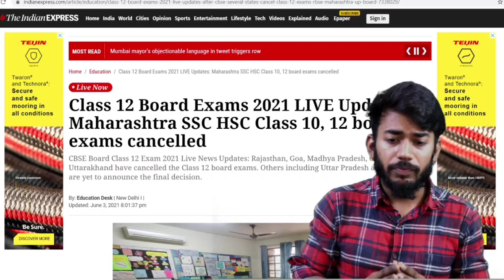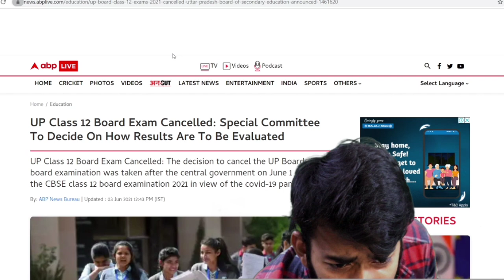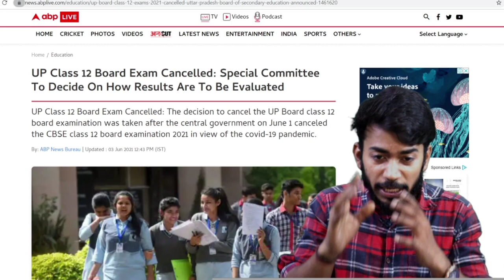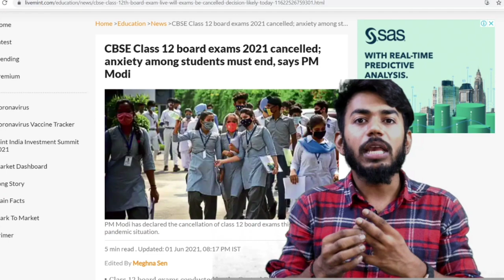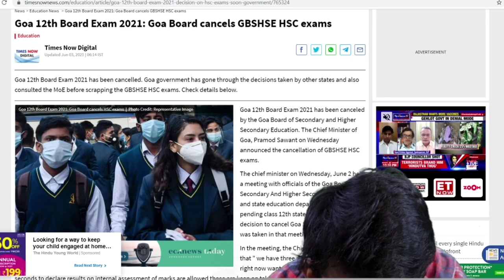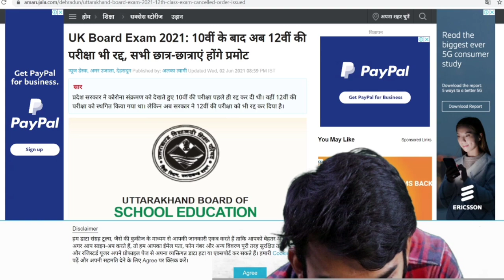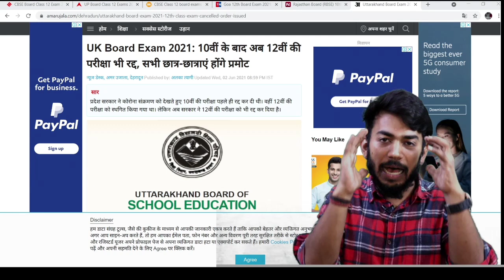NIOS updates || class 12th exam cancel || promote with good marks || honest talk